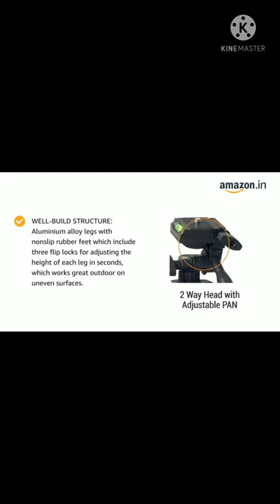DIGITEK® (DTR 340 LT) Light Weight 104cm (41 inch) Aluminum Tripod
DIGITEK® (DTR 340 LT) Light Weight 104cm (41 inch) Aluminum Tripod | Universal Lightweight Tripod with Mobile Phone Holder Mount & Carry Bag for All Smart Phones | Gopro | Cameras

 3 WAY HEAD WITH ADJUSTABLE PAN: Three way head allows you to easily change the orientation of the camera from portrait to landscape--and almost any angle in between with the handy tilt motion.
The tripod also allows for full panoramic possibilities with its 360-degree swivel function.
WELL-BUILD STRUCTURE: Aluminium alloy legs with nonslip rubber feet which include three flip locks for adjusting the height of each leg in seconds, which works great outdoor on uneven surfaces.
STURDY & LIGHTWEIGHT: Made of strong yet lightweight aluminum, the tripod transitions effortlessly from one spot to another and transports easily.
POWER BEHIND THE PERFECT PICTURE: When it comes to image quality, the one piece of gear everyone recommends is Digitek DTR 340 LT Tripod.
With its stable camera support opens up all sorts of possibilities in terms of low-light shooting, long exposures, panning shots, panoramas and more.

👉 I DON'T HAVE MANY GEARS
🔥 I'M USING ONLY VIVO Y19 SMART ANDROID PHONE.

👉 Your queries 👇

tripod
tripod for android
tripod for camera
tripodstand
tripod with ringlight
tripod price
tripod in India
tripod in Amazon
lowest price tripod
good quality tripod